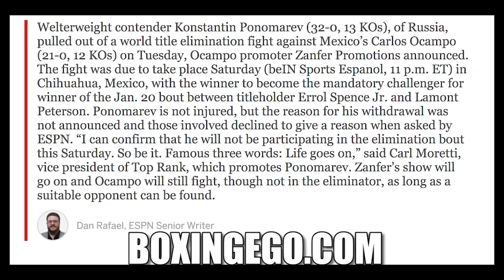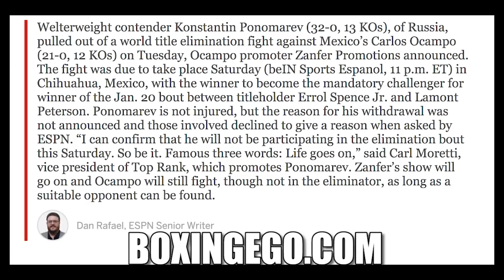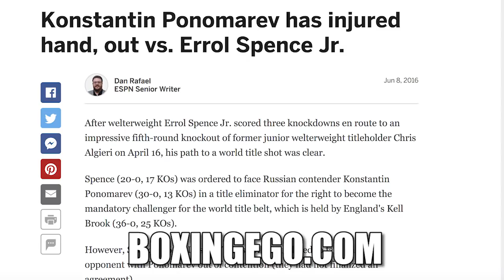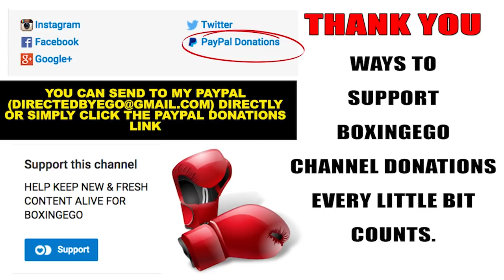(SHOOK ONES!) ERROL SPENCE JR SCARES ANOTHER ONE–KONSTANTIN PONOMAREV PULLS OUT AGAIN IBF ELIMINATOR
KONSTANTIN PONOMAREV AGAIN PULLS OUT AN IBF ELIMINATOR THAT WOULD POTENTIALLY MATCH HIM UP AGAINST ERROL SPENCE JR IN THE #1 IF HE WOULD HAVE BEATEN CARLOS OCAMPO AND IF ERROL SPENCE JR BEATS LAMONT PETERSON IN JANUARY. EGO OF BOXINGEGO (FORMERLY EGOSWORLD1) REACTS TO KONSTANTIN PONOMAREV DUCKING ERROL SPENCE JR AGAIN.